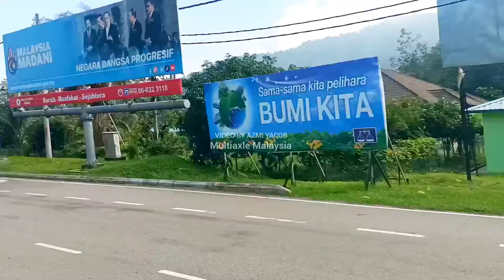MUTIAXLE SCANIA R580 AMembawa LIEBHERR LTM 1500